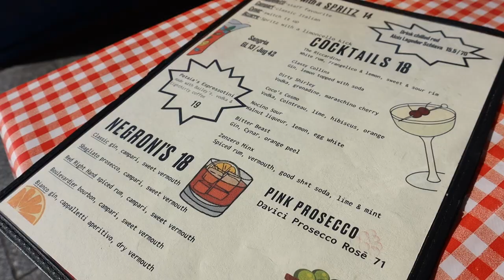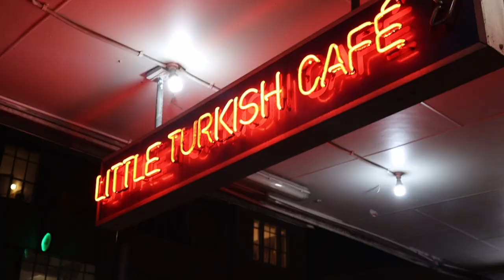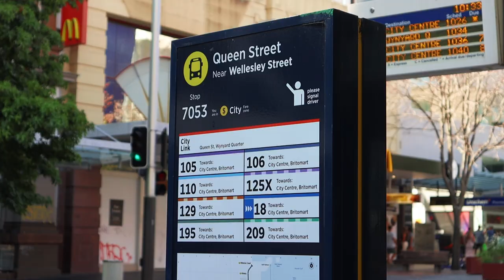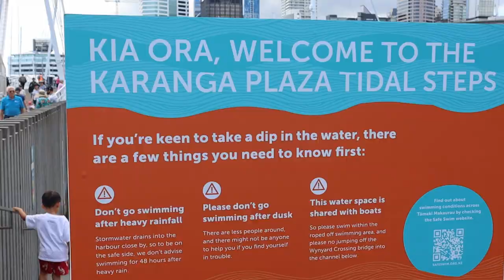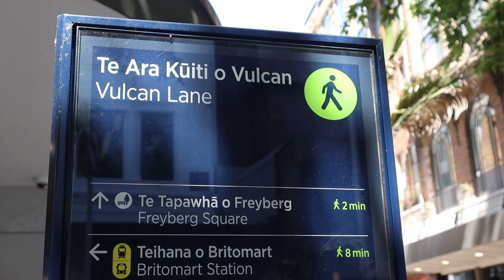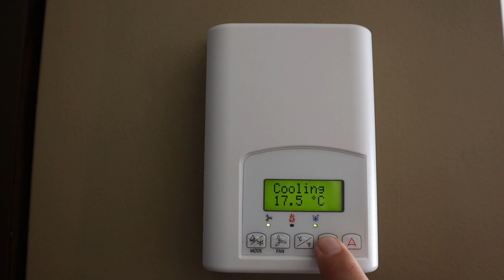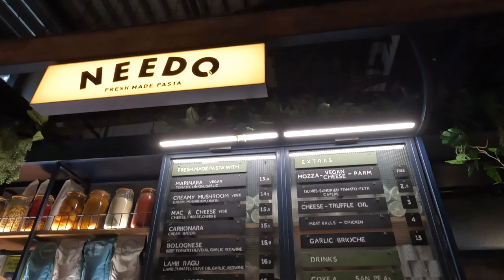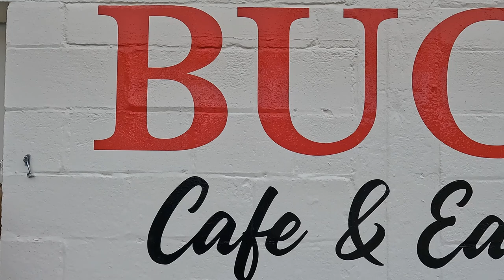Auckland cbd l City vlog l 48 hours l Grand Millennium Hotel l New Zealand l Feb 2023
We had another amazing weekend in Auckland! What is your favourite thing to do in the city?

GEAR:
Our camera: Canon M6 Mark ll
Chantal's phone: iPhone XR
Cellphone gimbal: DJI Osmo Mobile 3
Drone: DJI Mavic Mini
Acer Predator
GoPro 10